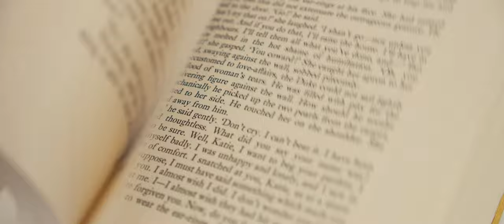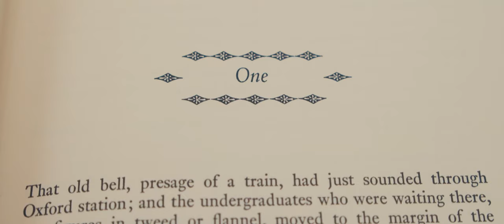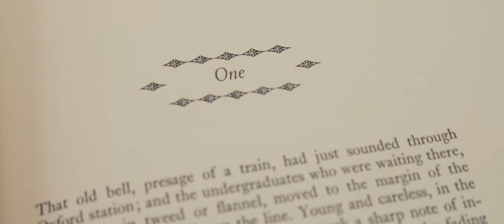"Zuleika Dobson" by Max Beerbohm (Folio Society, 1966) book review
Search for this edition on eBay US

Search for this edition on eBay UK

Video timestamps:
-Introduction: 00:00 - 0:35
-Exterior details and slipcase: 0:35 - 1:42
-Text and printing: 1:42 - 2:07
-Illustrations: 2:07 - 2:33

Recorded on my Blackmagic Pocket Cinema Camera 4k with a Panasonic Lumix 12-35mm f/2.8mm lens.